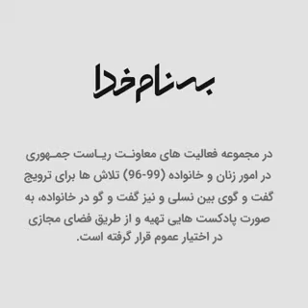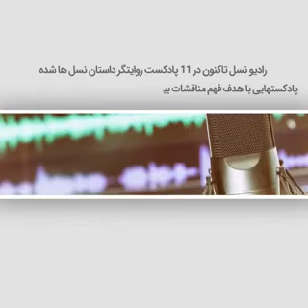August 12, 2021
تلاش های معاونت ریاست جمهوری در امور زنان و خانواده در دولت دوازدهم برای ترویج مهارتهای ارتباطی بین اعضای خانواده ایرانی و گفتگوی بین نسلی